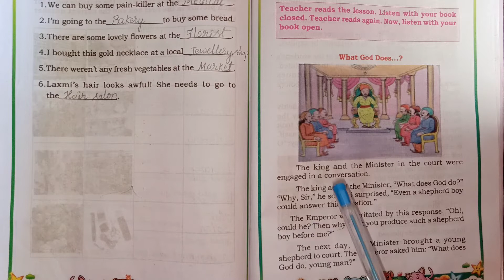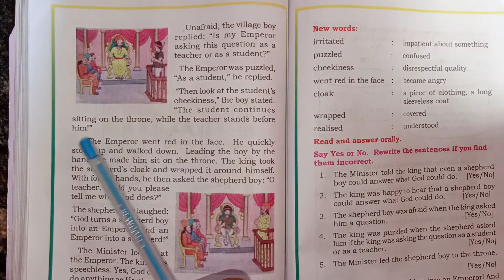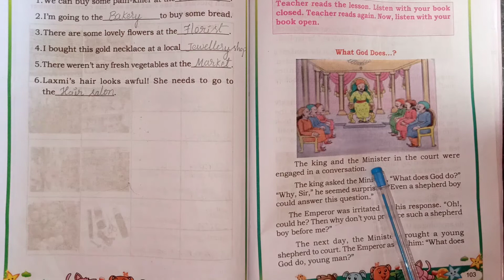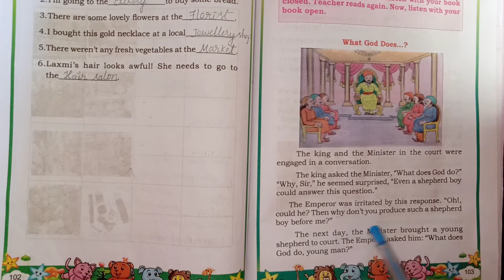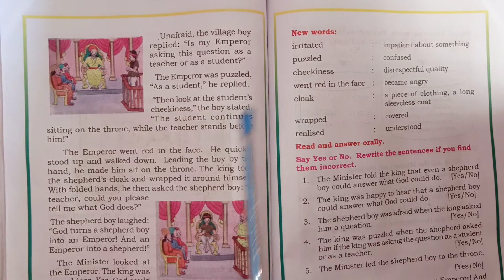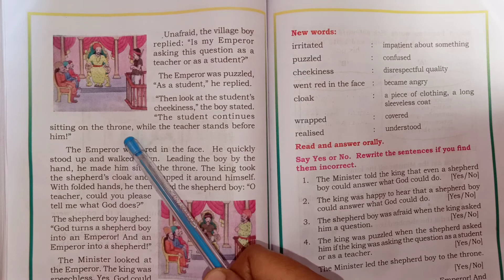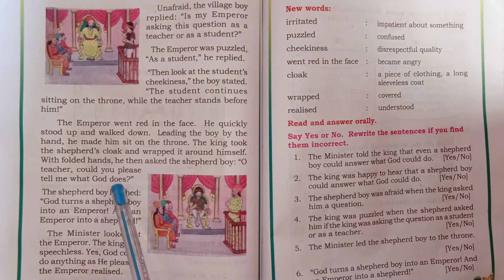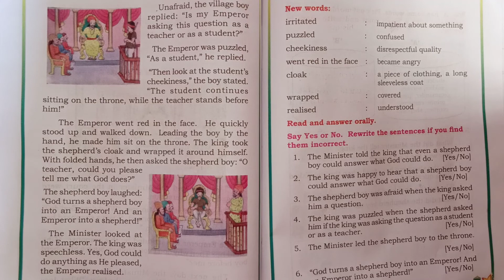4th English Karnataka state Board. Unit-7Proffession.part-3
What God Does ...?